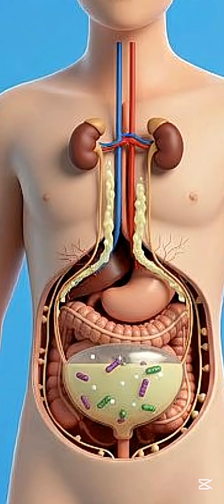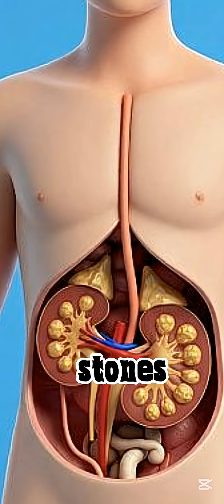😳 What REALLY happens when you hold your urine for too long… No one tells you this! 🚫HealthFacts"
Holding your urine for too long might seem harmless, but the truth is shocking. In this video, we break down 7 dangerous things that happen inside your body when you delay peeing. From bladder stretching and bacterial buildup to UTIs, kidney backflow, bladder spasms, weak bladder control, and even kidney stones — your body pays the price.
If you’ve ever ignored the urge to pee, you NEED to watch this. These health risks are more common than you think. Protect your bladder, protect your kidneys, and stay informed."*
what happens when you hold your urine
holding pee too long
bladder problems
urinary tract infection
kidney damage
bladder health
health risks of holding urine
UTI symptoms
kidney stones
urinary system health
body changes when holding pee